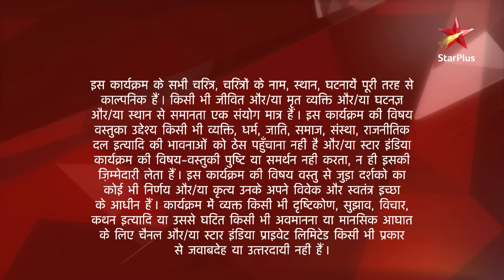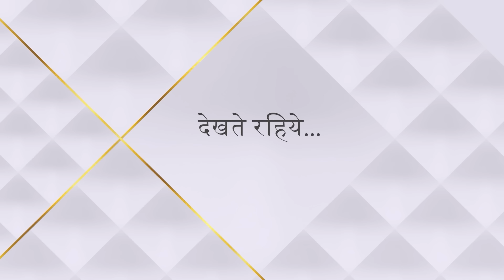Ek Veer Ki Ardaas - Veera | एक वीर की अरदास - वीरा | Gunjan ki hui mooh dikhai ceremony!